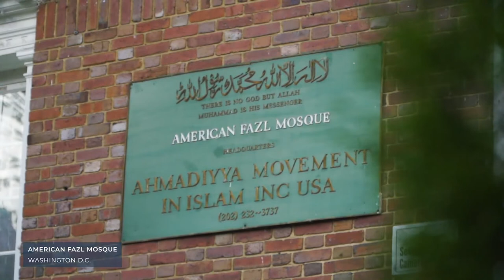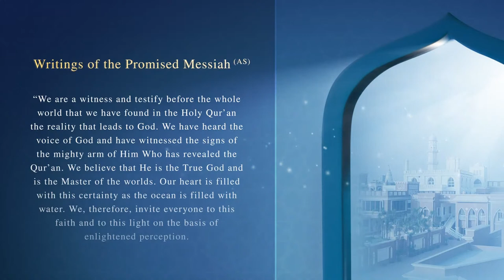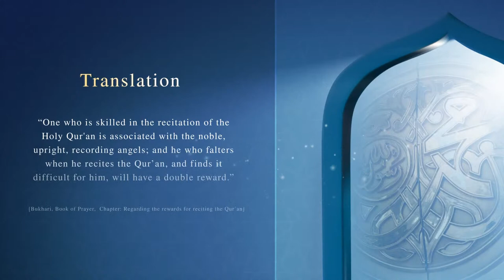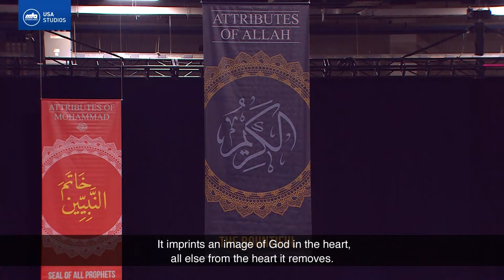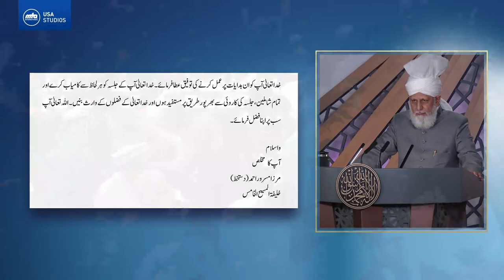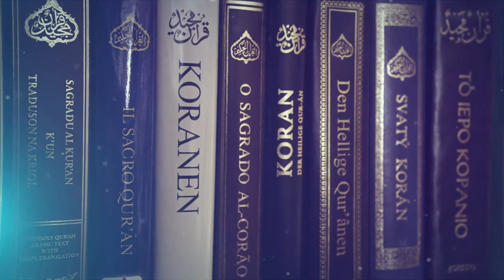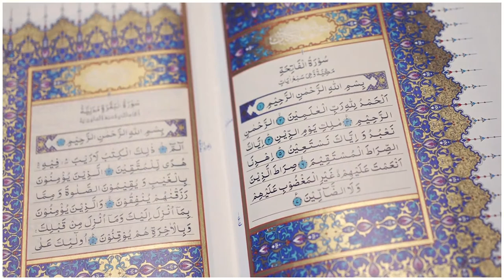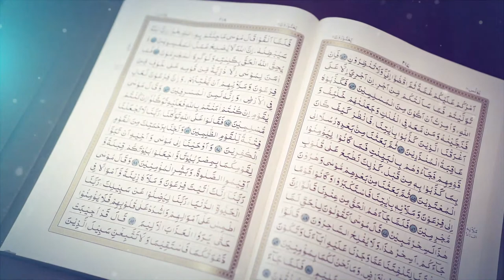Jalsa Salana USA 2023 Live Stream - Friday - Original Track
Jalsa Salana USA 2023 Live Stream - Friday - Original audio (no live translation)